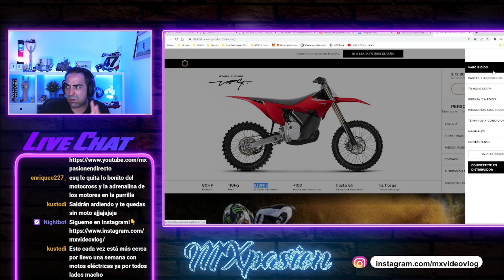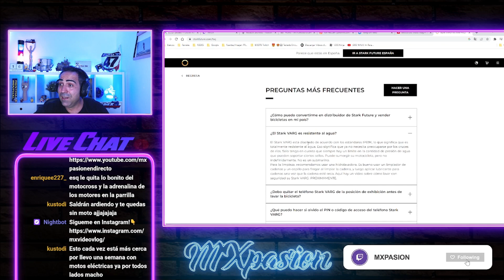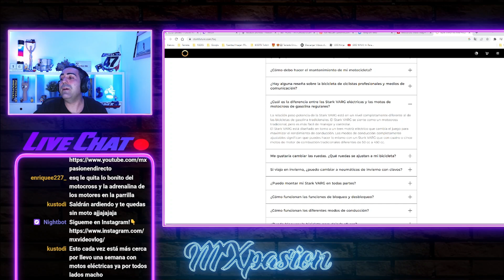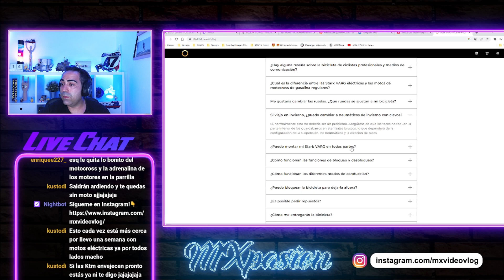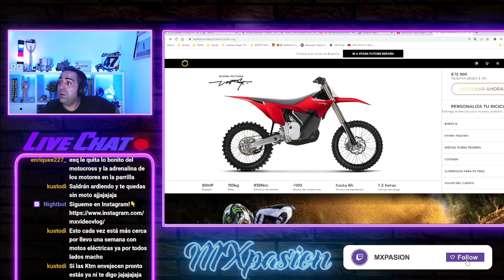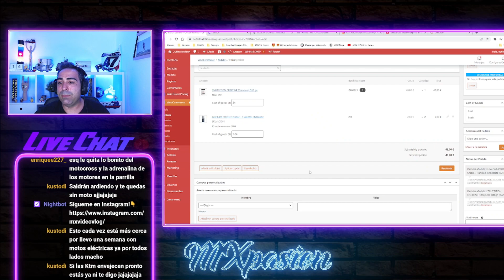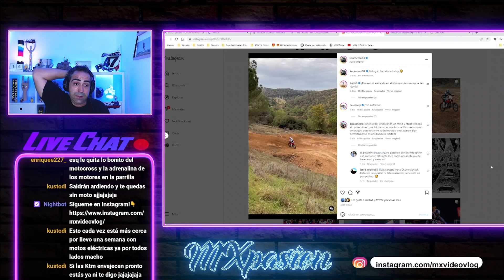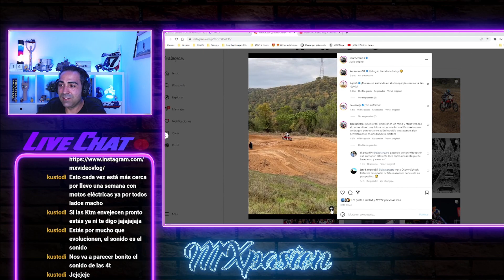PREGUNTAS y RESPUESTAS frecuentes STARK VARG (son unos CRACKS😁 )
Muy buenas amigos!!! En este video le damos un repaso a la pagina de STARK VARG  y realmente a resuelto mis dudas...no es un submarino jejeje ME ENCANTA!!! 😁